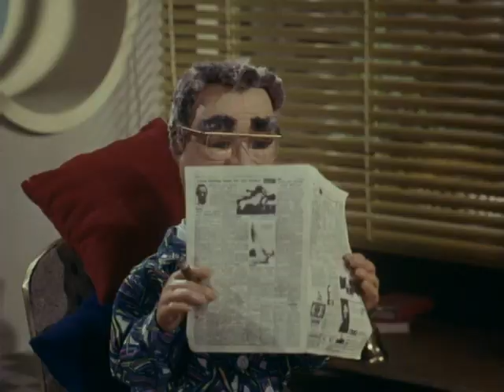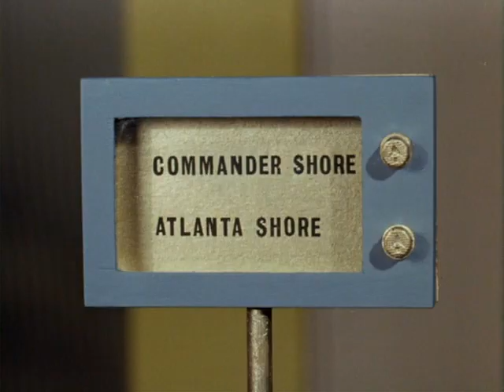Stingray S01E37 - Hostages of the Deep